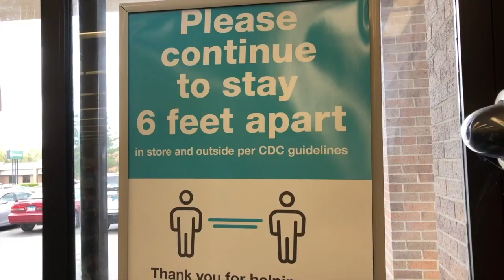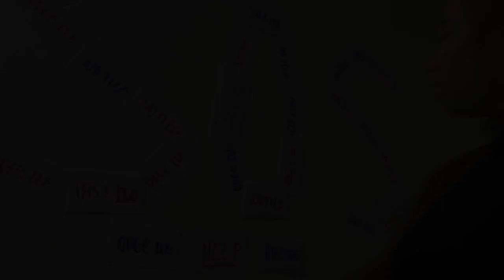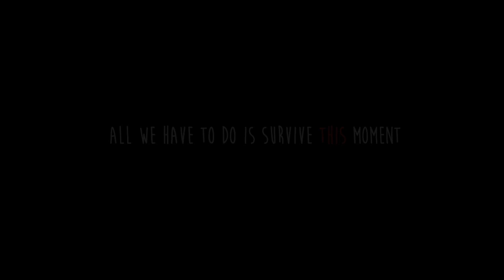The Empathy Project: a new human experience (Trailer)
We paired eleven stories from all over the world, with seventeen artists from all over the nation. Join us as we discover what it means to be human... right now.

Donation-based tickets go on sale May 16th for The Empathy Project: a new human experience | Volume I... live May 30th.